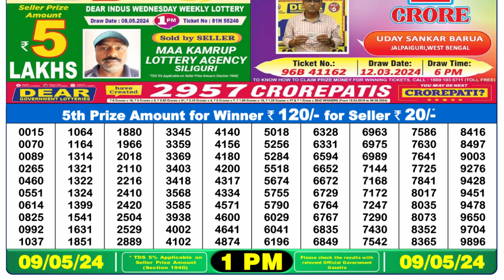🔴Dear Lottery Sambad Live 1pm today 09.05.24 Nagaland State Lottery Result